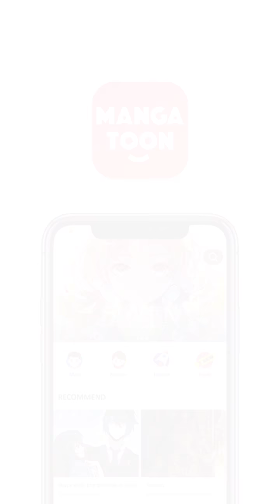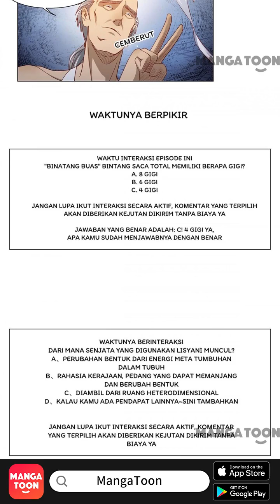Kisah Cinta Bima Sakti-ku Episode 23 - Indonesian - Wo De Yin He Xi Lian Ai Shi - Manga Toon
Episode 23 - Kisah Cinta Bima Sakti-ku (Wo De Yin He Xi Lian Ai Shi  我的银河系恋爱史 in Chinese)
Seorang pembuat komik yang tidak punya mobil, rumah, dan pacar, Seorang tuan putri bima sakti yang berusaha belajar jatuh cinta, dan juga kebelet nikah. Dari sekarang kisah hidup Lion akan terjadi perubahan yang besar, dan tentunya, masalah besar yang akan dihadapinya adalah bagaimana cara membuat Ayah Lisyani menyetujui pernikahan ini.